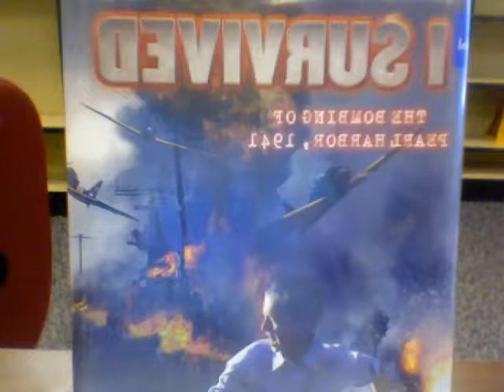I Survived the Bombing at Pearl Harbor-Evan